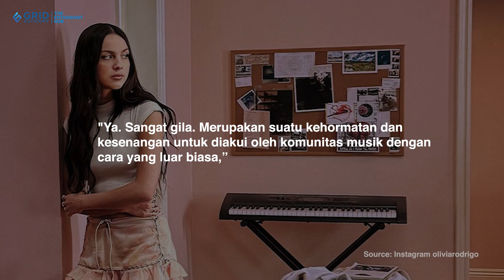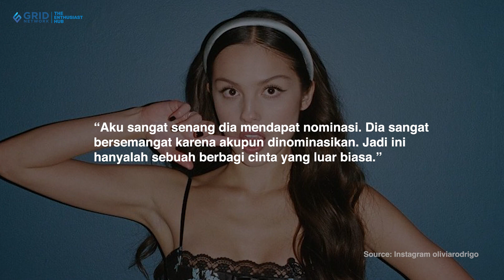Olivia Rodrigo Ungkap Perasaan Setelah Tahu Dapat 6 Nominasi Grammy 2024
CewekBanget.ID - Olivia Rodrigo ungkap perasaannya setelah dapat enam nominasii Grammy Awards 2024. Musisi muda ini akui sangat senang dan enggak menyangka dengan pencapaian tersebut. Olivia juga senang ketika tahu teman sesama musisi bersaing sehat dengannya di ajang ini.